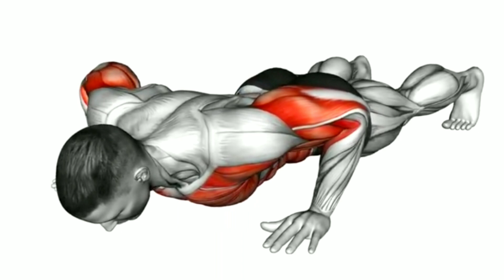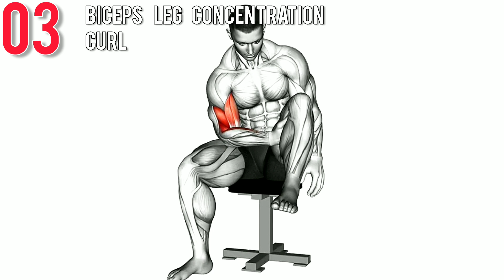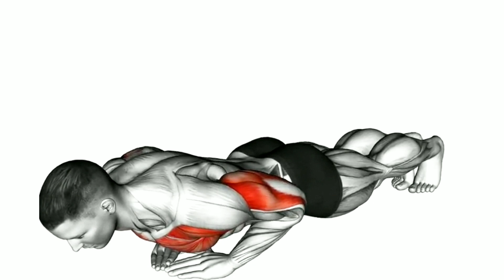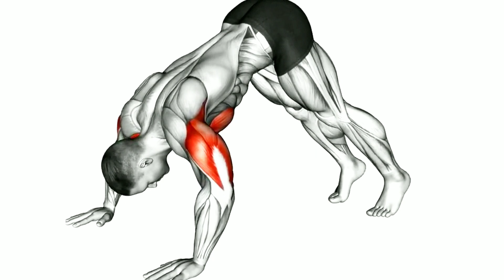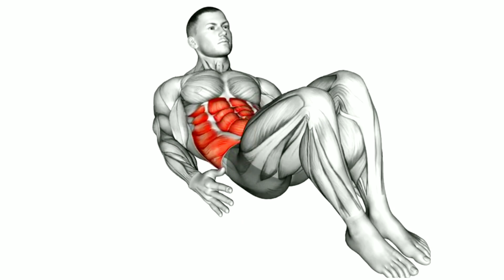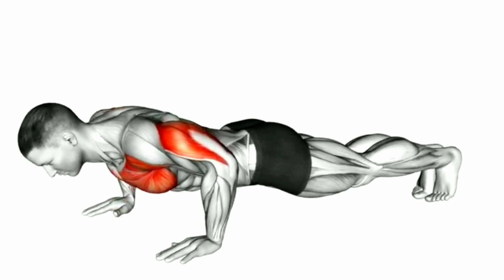Ultimate Home Workout for Fat Loss and Muscle Gain"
Description: Welcome to the ultimate home workout routine designed to help you shed body fat and sculpt those muscles without ever stepping foot in a gym! In this video, we've curated a dynamic and effective workout plan that you can easily follow in the comfort of your own home, requiring minimal equipment.

🏋️‍♂️ Workout Highlights:

Fat-Burning Circuit: Engage in a high-intensity, fat-burning circuit to kickstart your metabolism and melt away those extra pounds.Muscle-Defining Exercises: Target major muscle groups with a variety of exercises that promote muscle growth and definition.No Equipment, No Problem: This routine is designed to be equipment-friendly, using simple household items to challenge your body and build strength.Expert Tips: Receive valuable tips on form, breathing, and technique to maximize the effectiveness of each exercise.

🍏 Nutrition Tips: Achieving your fitness goals is not just about the workout – it's also about what you eat. Discover essential nutrition tips to support your fat loss and muscle-building journey.

🔥 Cardio Boost: Incorporate dynamic cardio exercises to elevate your heart rate and enhance your overall fitness. Say goodbye to boring workouts and hello to a fun, energetic routine!

📅 Consistency is Key: Remember, results come with consistency. Stick to this home workout routine, stay dedicated, and watch your body transform over time.

👊 Join the Fitness Community: Share your progress, connect with others on a similar journey, and inspire and be inspired! The path to a healthier, fitter you starts now.

🎥 Subscribe, Like, and Share: If you're ready to transform your body and boost your fitness journey, hit the subscribe button, give this video a thumbs up, and share it with friends and family who are on the quest for a healthier lifestyle.

Let's crush those fitness goals together – no gym membership required! Get ready to sweat, burn fat, and build muscle with this incredible home workout routine. Let's do this! 💪